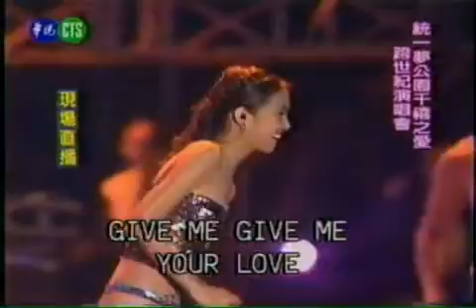2000/12/31 蔡依林 Jolin Tsai《愛上一條街 + Baby Face + 你還愛我嗎》Live @ 台北統一夢公園跨年晚會 Part. 3/3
2000/12/31 蔡依林 Jolin Tsai 出席 - 台北統一夢公園跨年演唱會 ,
並表演多首組曲 !《愛上一條街 + Baby Face + 你還愛我嗎》(Part. 3/3)